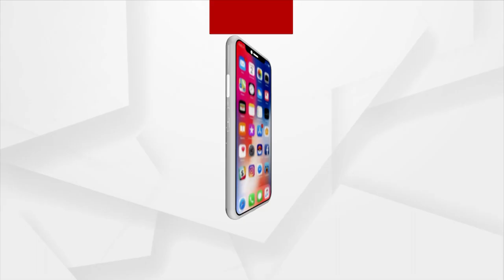ଅଶ୍ବିନୀ ବୈଷ୍ଣବଙ୍କୁ ଭେଟିଲେ ଧାମନଗର ସାଂସଦ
କେନ୍ଦ୍ର ରେଳମନ୍ତ୍ରୀଙ୍କୁ ଭେଟିଲେ ଧାମନଗର ସାଂସଦ ସୁରଜ ସୁର୍ଯ୍ୟବଂଶୀ । ଧାମନଗରକୁ ପୁନଃ ରେଳ ଚଳାଚଳ ପାଇଁ ଦାବୀ ଉପସ୍ଥାପନା କରିଥିଲେ କେନ୍ଦ୍ରରେଳ ମନ୍ତ୍ରୀଙ୍କୁ ।